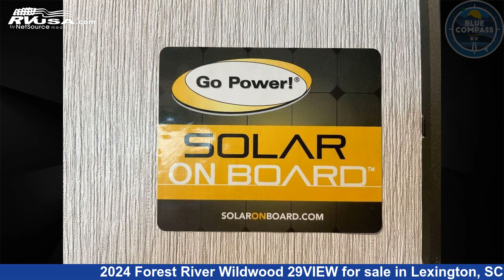Wonderful 2024 Forest River Wildwood Travel Trailer RV For Sale in Lexington, SC | RVUSA.com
This 2024 Forest River Wildwood 29VIEW is a Travel Trailer RV. It is located in Lexington, SC 29072 and is offered for sale by Blue Compass RV Columbia. This New Forest River Is 34' 10" in length . The floorplan layout of this Travel Trailer features Rear Kitchen.